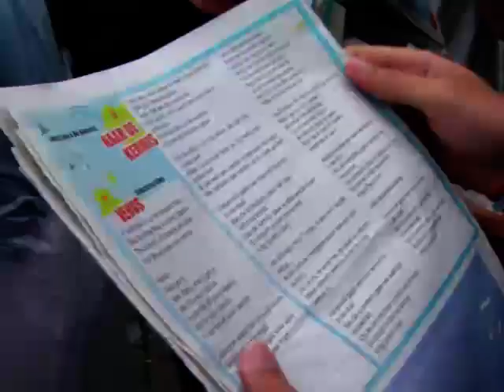Vlaanderen Zingt 2012.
De Gedempte Zuiderdokken vormden gisteravond het traditionele decor voor het grote meezingevenement Antwerpen Zingt. En daar zaten veel Antwerpenaren duidelijk op te wachten. Tussen de 35 en liefst 40.000 mensen kwamen naar het plein afgezakt en haalden hun beste stem boven voor een uitbundig avondje dansen en zingen. En atv ging mee genieten.